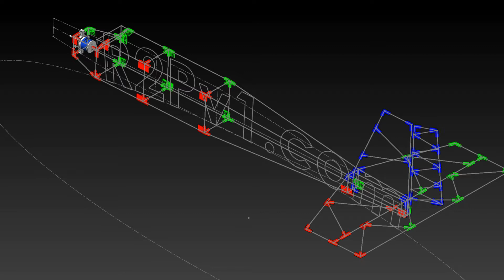Concept Airframe for Dowel Rods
RoboGuts™ circuit boards are in stock!

Teaching young children a little bit about electronic circuits, sensors, motors etc., about structured programming, phonemes, 3D printing and art so they can learn to build their own toys and invent!

RoboGuts™ Intelligent content for 3D printing making a S.T.E.A.M. education better, easier and more affordable